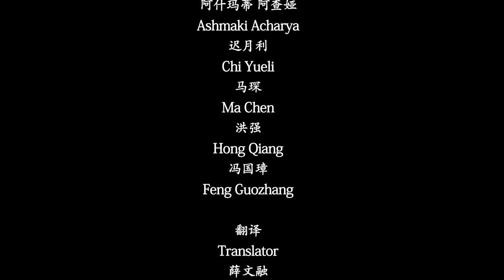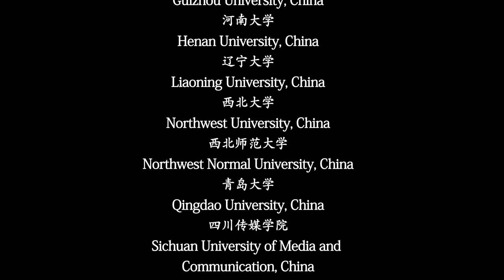Never Forgotten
The Film is about Tan Kah Kee, One of the most famous Philanthropist, business man and educationist. It’s a poetic expression of discovering his spirit in different elements of nature to Xiamen city. Exploring through ocean, mountains, people and the spaces in the university he built. His spirit exists not only in words but in every element around.

A film shot, edited and directed by Harshil Bhanushali

Produced by Looking China